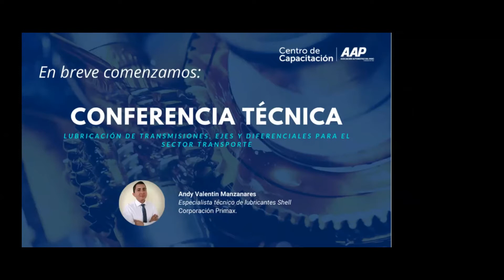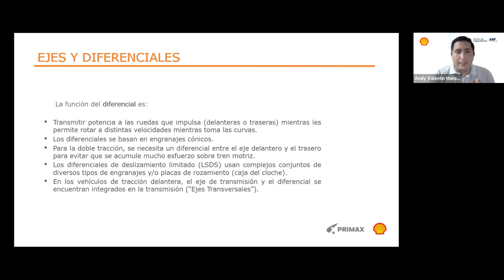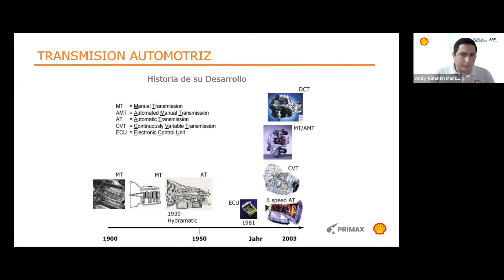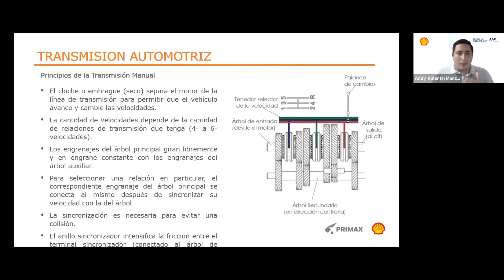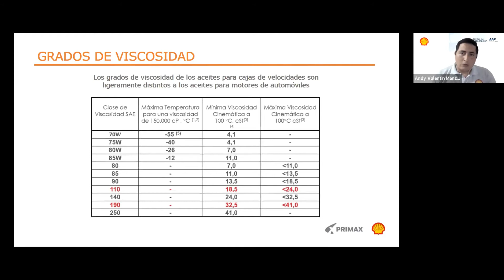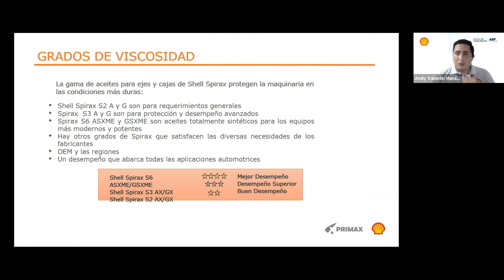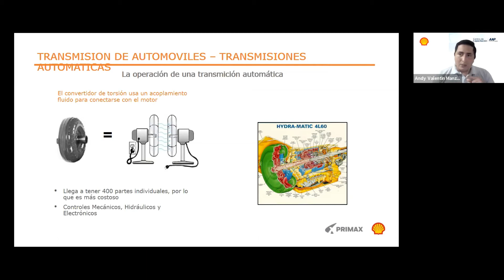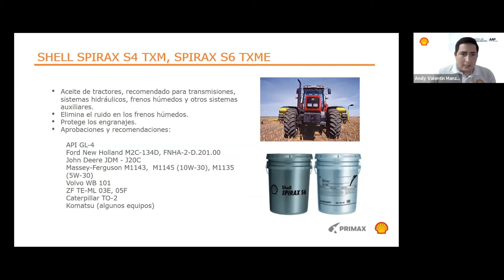Conferencia Técnica Lubricación de transmisiones, ejes y diferenciales para el sector Transporte